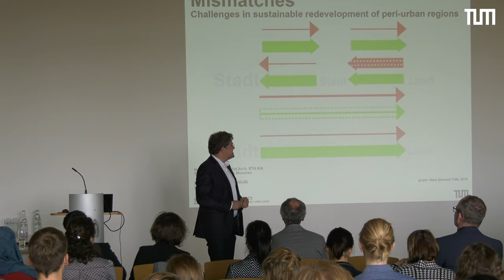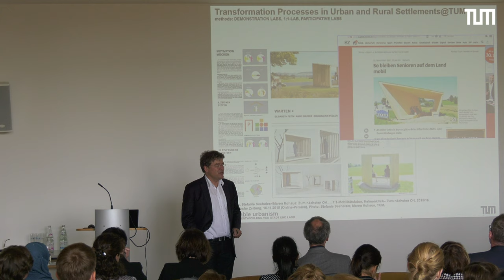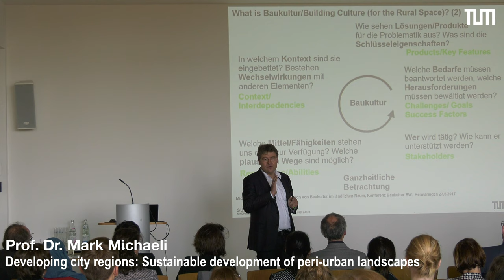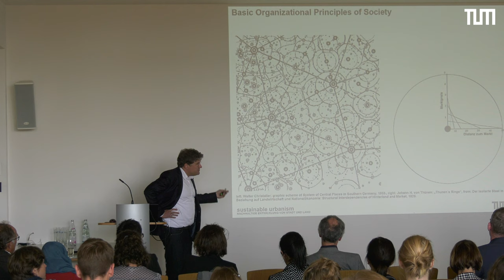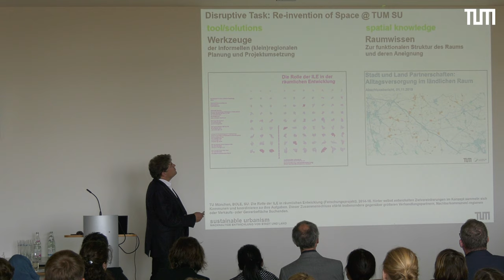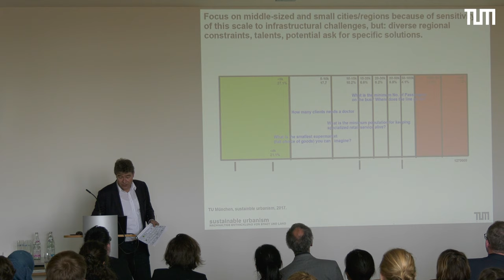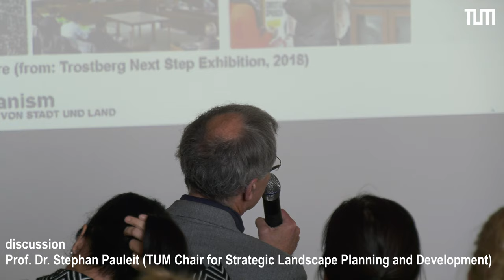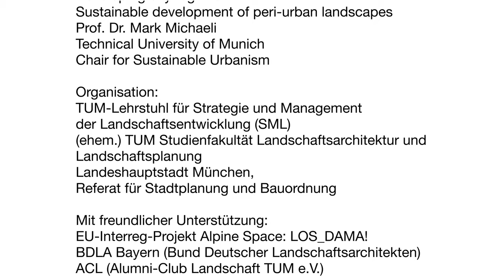Prof. Dr. Michaeli - Speech on LOS_DAMA! final event / 12th Weihenstephan Forum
Prof. Dr. Mark Michaeli - TUM Chair for Sustainable Urbanism:
Developing city regions: Sustainable development of peri-urban landscapes